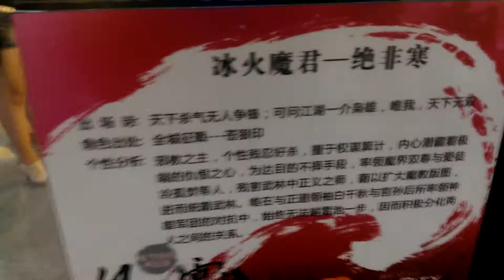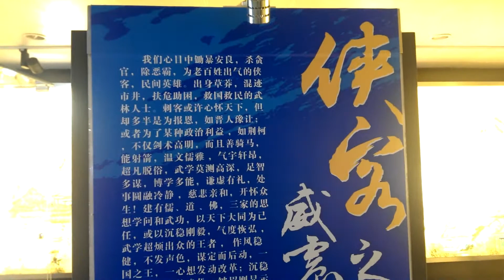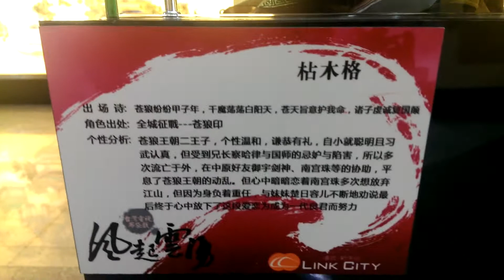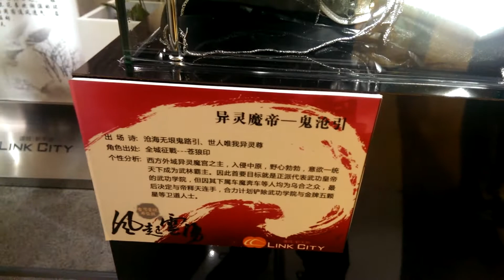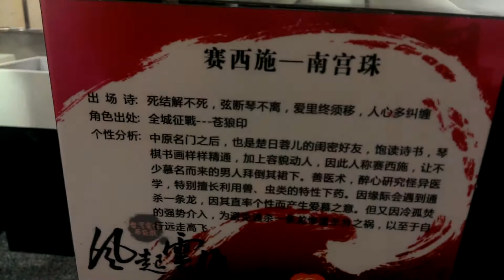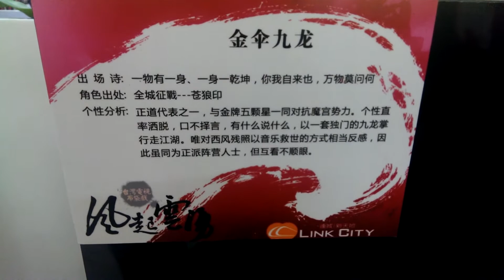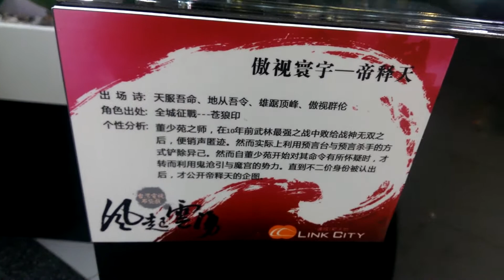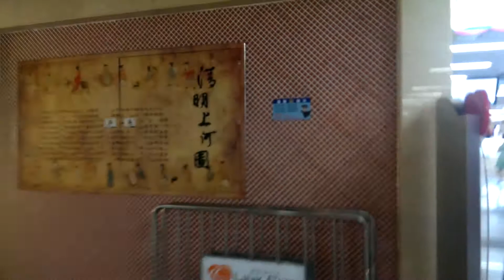Taiwan Television Glove Puppet Exhibit (台湾电视布袋戏偶展) in Shenzhen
This was a display of glove puppets in Taiwan's television shows. It was in Shenzhen as part of a culture festival event. Video shows all the figures, including a quick view of the descriptions of each puppet (pause if you want to read them). The official description of the event are below (first one translated from google translate with some modifications, and the second one the original in Chinese). Glove puppets go on your hands and manipulates all the action using the hand.

Location: Citylink Plaza Orchid Zone Area B

China's first TV glove puppet exhibition in Shenzhen for the second session of Traditional Arts Festival in Citylink Plaza kicks off. This wonderful exhibition showcases full puppets from Taiwan. view the crafted process, costume design aesthetic, etc. A show of combined art form from 300 years of traditional and modernity awaits you appreciate.

中国第一次全电视布袋戏偶及金光布袋戏台空前到深圳展出，为连城第二届传统艺术节揭开序幕，如果你听过霹雳布袋戏更应该知道本次展览的精彩，戏偶全由台湾空运展出，精雕细琢的工艺、唯美的服装设计，一在展现出传统300年艺术与现代的结合，戏偶已经上场，静待您的光临鉴赏